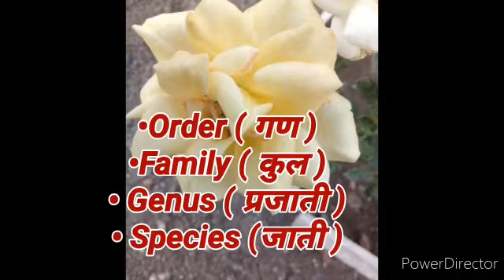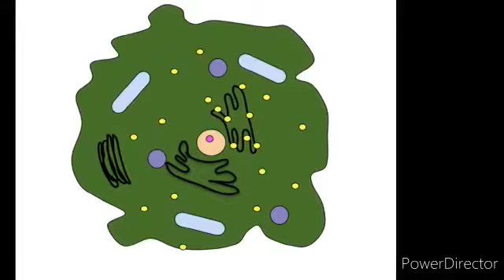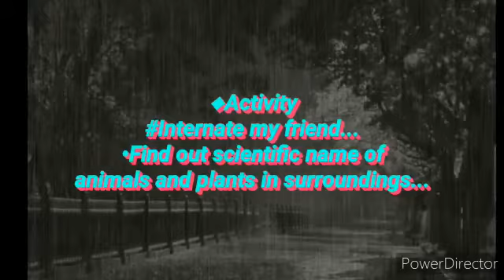The living world: adaptations and classification... classification of living organisms..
Standard 7 ..Semi English... subject:- general science chapter number 1...
ku Meghna Kale madam Amravati